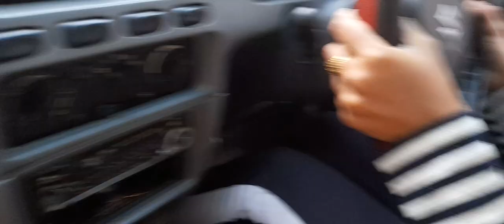car driving at bumpy road in driving school CHANDER VEER SINGH RATHORE